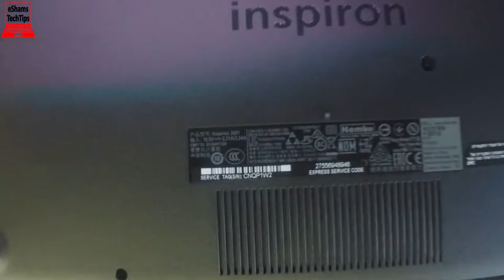Dell Inspiron 3581 Battery Replacement Type WDX0R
If you like this laptop Get it
2- Buy E-Durable Pro Bit Driver Kit + Plastic Pry Bar
13- Buy 4G DDR3 PC3 10600 RAM
14- Buy 8G (4GX2) DDR3 PC3 10600 RAM
15- Buy 4G DDR3L PC3L 1600 RAM
16- Buy 8G (4GX2) DDR3L PC3L 1600 RAM
17- Buy 8G DDR3L PC3L 1600 RAM
18- Buy 16G (8GX2) DDR3L PC3L 1600 RAM
19- Buy 4G DDR4 PC4 2133 RAM
20- Buy 8G DDR4 PC4 2133 RAM
21- Buy 16G DDR4 PC4 2133 RAM